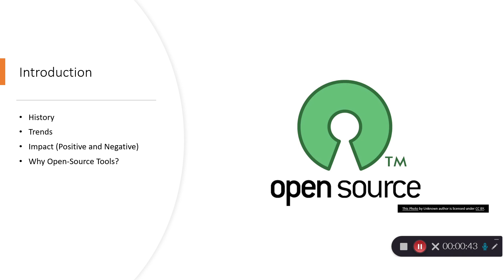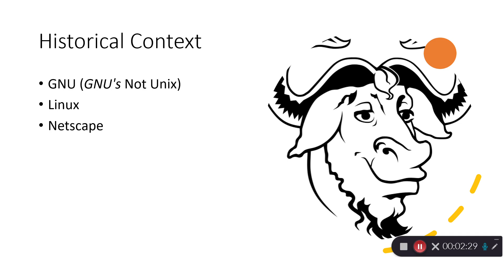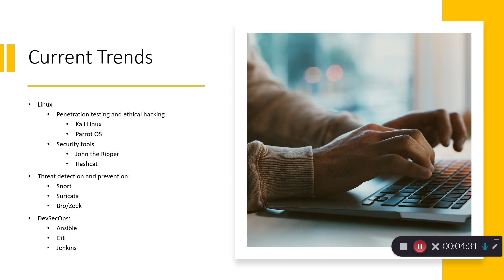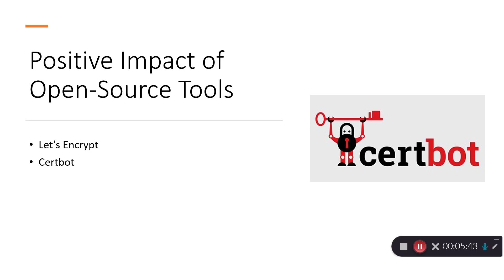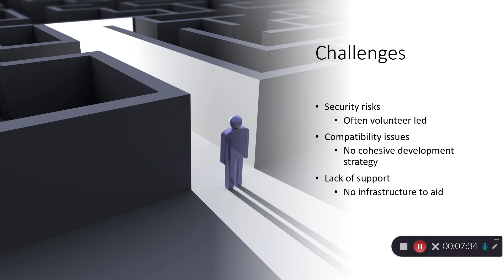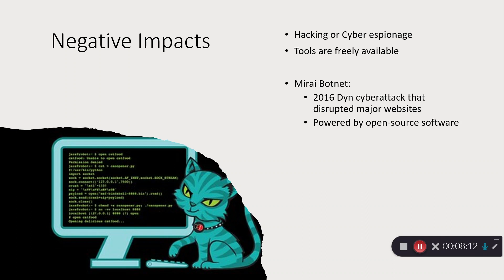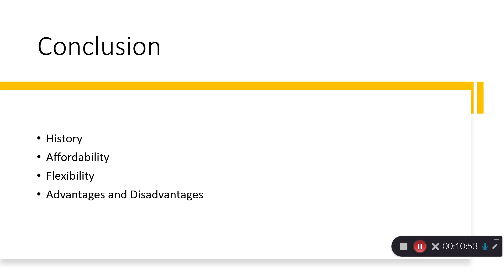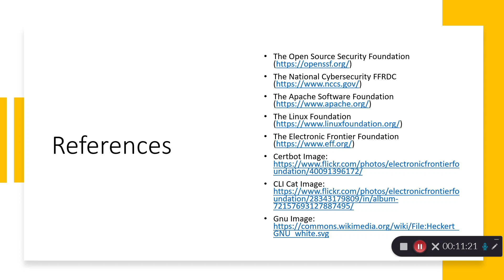Michael Helmers CYB 700 Final Presentation